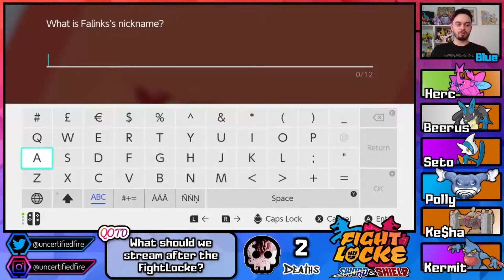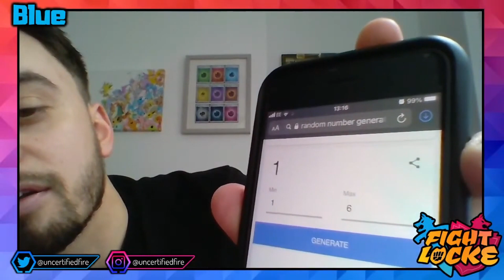COUNTER!! NOOOOOO!! | Episode 7 - Pokemon Sword Fighting Type Nuzlocke (stream hightlights)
Yyyyyo guys!

This is Episode 7 of our FightLocke Journey!
If you missed the Live Stream then this is the best way to catch up!

Streaming Schedule:

- Saturday 10am GMT

FightLocke Rules:

- Only Fighting type Pokemon are allowed to be used
- One Raid Den battle per Gym Badge won
- Nickname all Pokemon (to become more attached to them)
- If a Pokemon faints they actually 'die' and become unusable

Peace ✌